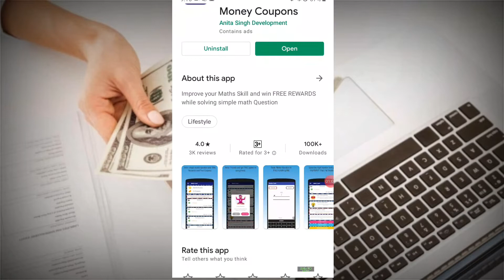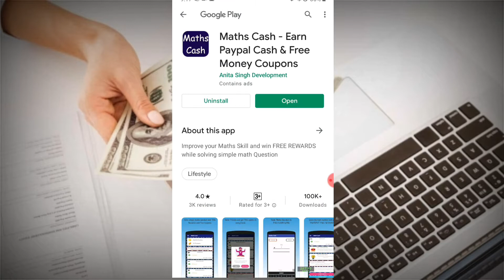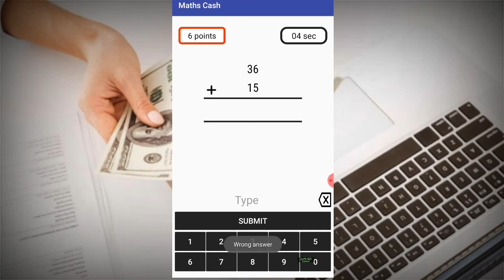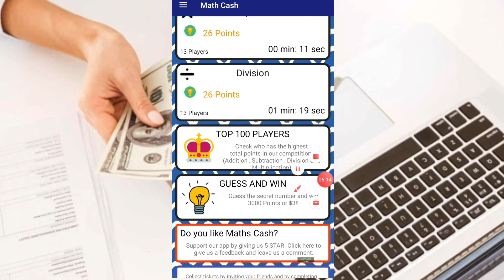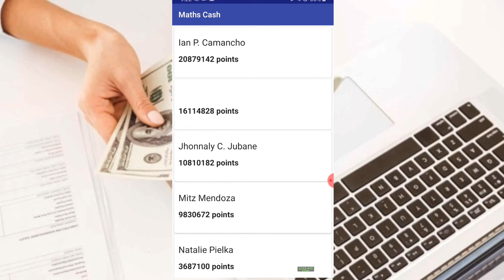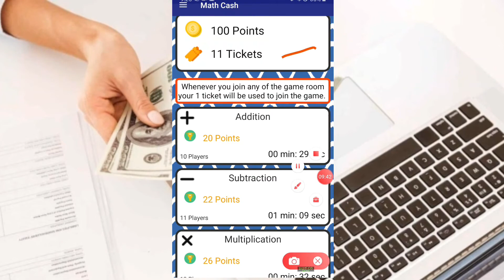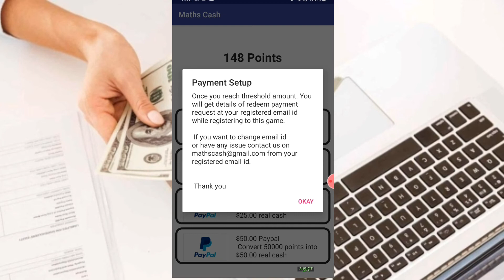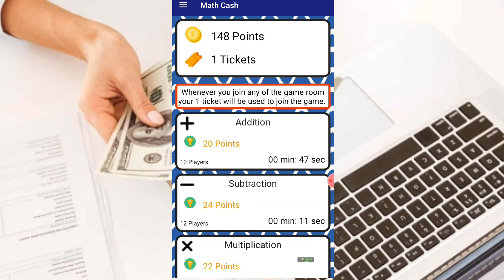FREE 2500 PESOS SASAGOT KA LANG NG BASIC MATH PWEDE SA BATA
EARN MONEY using mobile phone and earn PayPal or gcash money for free. You can earn  money with no puhunan or invite or refferals.